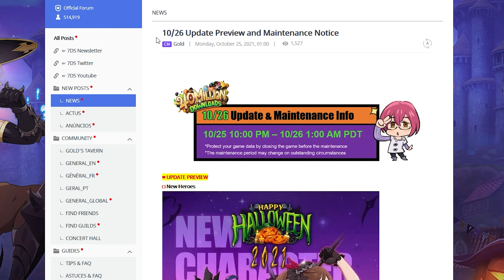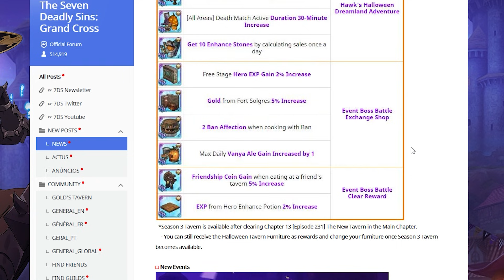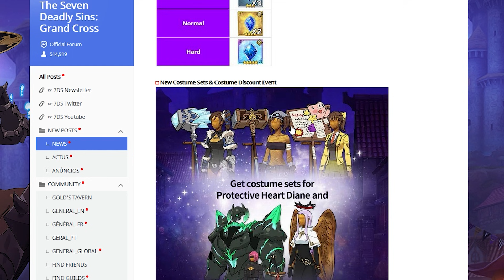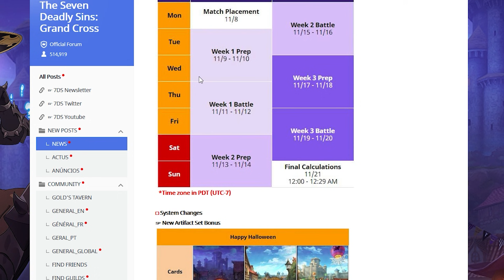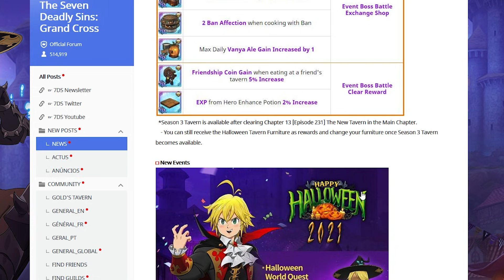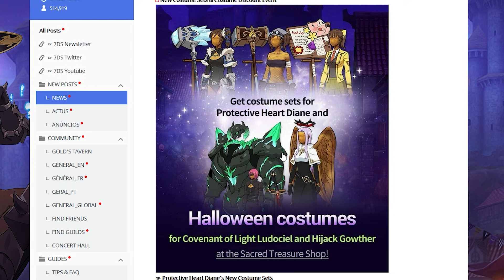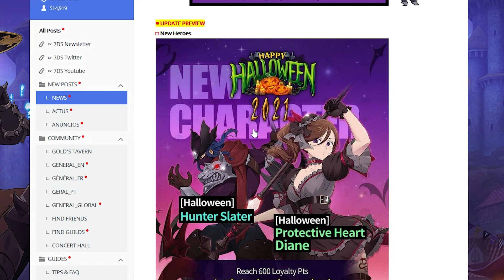*THE NEXT GLOBAL BANNER IS HERE* FREE SSR UNIT & COSMETICS + COSTUME SALE IS BACK (7DS Grand Cross)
Festival Gowther & A New Howzer is here. Halloween Matrona is up next followed by a Halloween Diane and afterwards Ragnarok Part 3. October is an insanely stacked Month with 4 banners arriving! Its up to you on whether to summon or save for the collab, but who knows if and when that will ever happen.